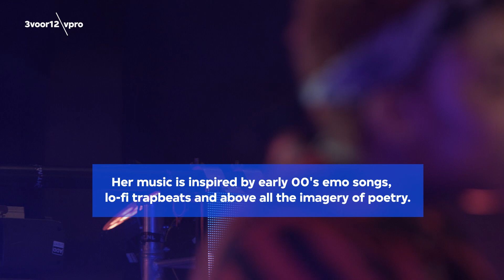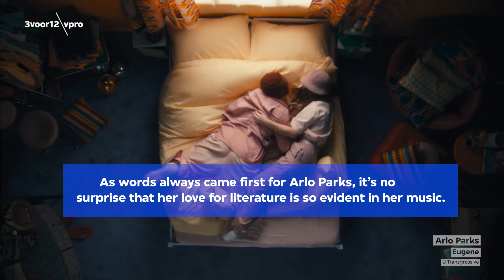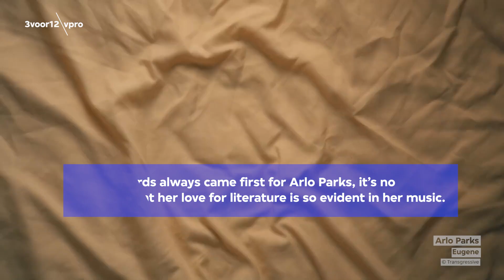Words always come first for Arlo Parks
As a teenager, Arlo Parks found the feeling she was searching for in the music of The Replacements, Arctic Monkeys and Pixies. A feeling of rawness, genuineness and honesty in the communication of your feelings. With her soulful popsongs, the 19-year-old singer from London is raising exactly those feeling. Just listen to songs like Cola and Eugene. With a big love for poetry and a little writing book under her arm she’s conquering all the hearts of the ‘Super Sad Generation’ she baptized as her own. We spoke with Arlo Parks about her favorite writers, the imagery of Romantic poetry and her biggest goal: the making of her debut album.

Watch the live-session we recorded with Arlo Parks during ESNS 2020 here.

❯ More 3voor12?